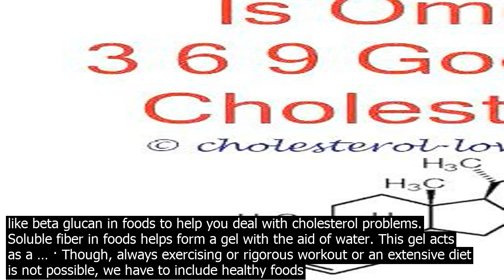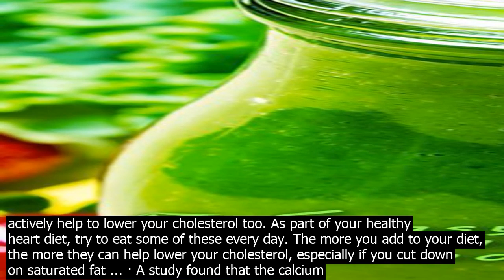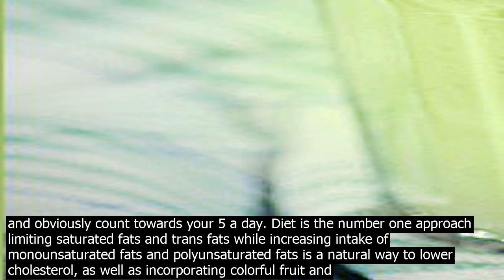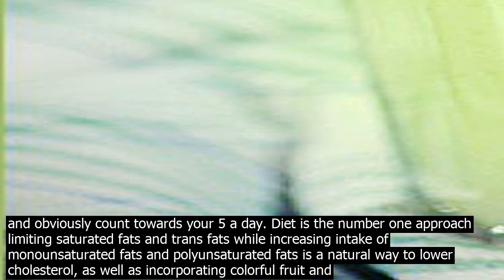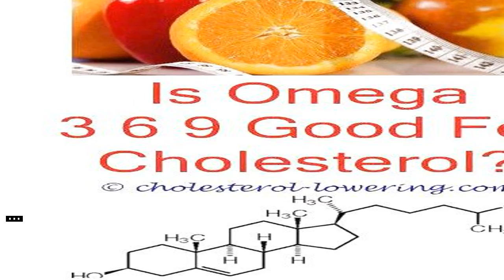Smoothie diet to lower cholesterol so, if you reduce your ldlcholesterol level, you reduce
So, if you reduce your LDLcholesterol level, you reduce your total cholesterol which is something we all want. This cholesterol lowering smoothie recipe will be oatbased. One reason is  oats do co.ntain a nice soluble fiber called betaglucan. You need soluble fiber like beta glucan in foods to help you deal with cholesterol problems. Soluble fiber in foods helps form a gel with the aid of water. This gel acts as a … · Though, always exercising or rigorous workout or an extensive diet is not possible, we have to include healthy foods and fruits that lower the risk of increasing bad cholesterol. Here, we present you 7 Smoothie Recipes to Lower Cholesterol. KALE AND APPLE SMOOTHIE. You will need. 1. 1 cup apple. 2. 2 cups kale. 3. 2 spoons avocado. 4. 1 cup almond milk · Honey. Water. I hope you found a smoothie recipe to lower cholesterol here and remember, your diet is only a part of the solution, you still need regular exercise. In addition those smoothies, you may also make Cucumber Juice or Cucumber Water and eat Oatmeal every day. Lemon and parsley smoothie to lower cholesterol naturally. This juice with citrus and parsley is of invaluable help to reduce the levels of cholesterol and triglycerides in our body. In addition, it is perfect for slimming diets and its ingredients can be taken without problems by vegan or diabetic people. Green Smoothies, with a mixture of fruits and vegetables is very beneficial in reducing cholesterol level. Both of these co.ntain high amount of fibers. Fiber can lower cholesterol level by binding with it and drag them out of body. This will effectively reduce the amount of cholesterol in our body. · According to Harvard Health Publishing, eating 2 ounces of these nuts each day can lower LDL cholesterol by about 5 phần trăm. Pour yourself a glass of almond milk, toss a … · I always advise people to try and lower their cholesterol through diet and exercise, says Jennifer Haythe, MD, codirector of the Womens Center for Cardiovascular Health at New York ... · Oats  Contain betaglucan, a type of soluble fiber that helps lower cholesterol. Eating oats may lower total cholesterol by 5pc and bad LDL cholesterol by 7pc . A handful of studies have found that those who add pistachios to their diet lower their total and LDL cholesterol, and raise their HDL cholesterol. They also improve their cholesterol ratios, which is valuable in terms of predicting heart disease risk. There is a minor catch  much of the research looked at adding pistachios to a lower or moderate fat diet, so you cant simply add pistachios to ... Six Cholesterol Busting Foods. There are several foods which are not just part of a healthy diet, they can actively help to lower your cholesterol too. As part of your healthy heart diet, try to eat some of these every day. The more you add to your diet, the more they can help lower your cholesterol, especially if you cut down on saturated fat ... · A study found that the calcium and other living organisms in unflavored yogurts lower cholesterol and triglycerides making it a perfect addition to your smoothie. Smoothie Recipes. To help you get started on a cholesterolfree journey, here are five smoothie recipes you can easily whip up at home  Banana Strawberry Smoothie. 12 mediumsized ... On the other hand, obesity and smoking lower HDL levels. Smoothie Diet to lower Cholesterol. Do You Mean My Body Makes Cholesterol? Cholesterol is important for body functions. The human body makes cholesterol on its own. So even with a cholesterolfree diet, your body would make approximately 1,000 mg to function properly. Green Smoothie Foods For Lowering Cholesterol. Green smoothies, as well as fruits and vegetables, do not co.ntain saturated or trans fats, so they can be used to replace foods that are high in unhealthy types of fats. Adding fruits and vegetables to your diet in the form of green smoothies might be effective in helping to lower cholesterol levels. Smoothies are a great way to lower your cholesterol and be good to your heart, especially these green smoothie recipes below. These green machines are low in trans fat and saturated fat, and high in fiber, essential elements for lowering cholesterol. Going green means more than just recycling, its a new way of looking at your plate. Smoothies are one of the easiest ways to fit lots of cholesterolreducing foods into your daily diet. This smoothie co.ntains 4 of the top cholesterollowering foods 1. Apples. Apples are rich in pectin, a soluble fibre that helps to lower bad cholesterol LDL. They are also rich in antioxidants, and obviously count towards your 5 a day. Diet is the number one approach  limiting saturated fats and trans fats while increasing intake of monounsaturated fats and polyunsaturated fats is a natural way to lower choles